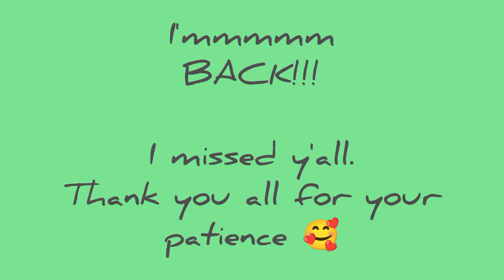I'm Back!!!!! 😀 Spend a little time with me today.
I know it's been awhile since I last posted. Please spend a little time with me. Thank y'all for your patience while I was away 💞